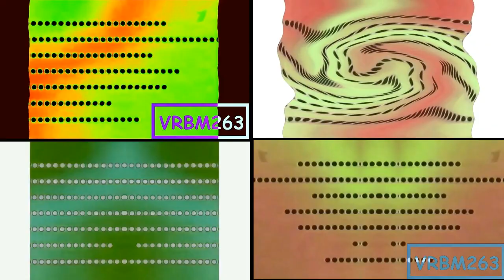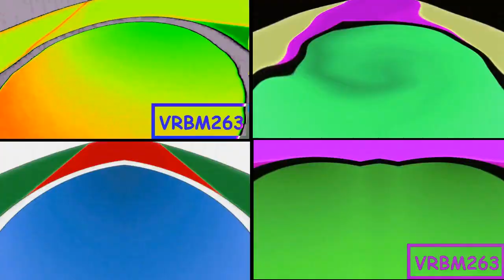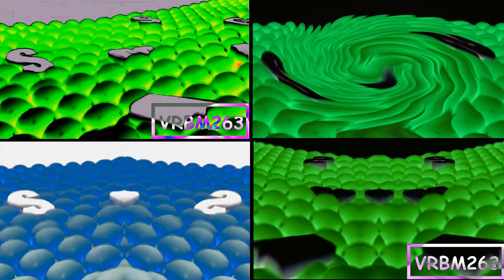Very Turbo Best Animation Logos Quadparison 6